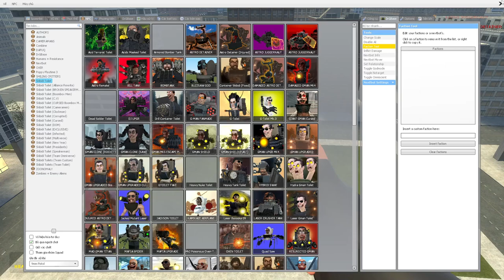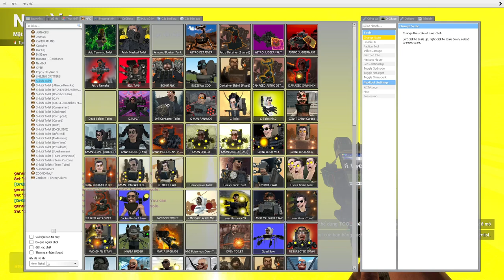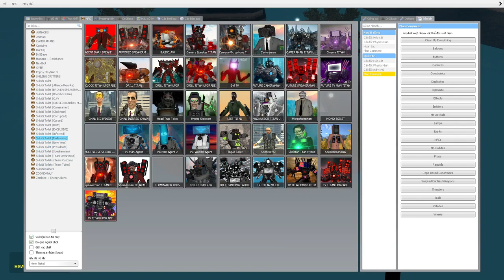skibidi toilet multiverse 107